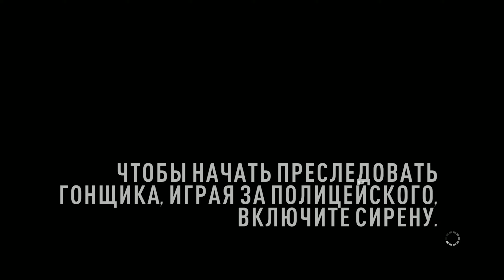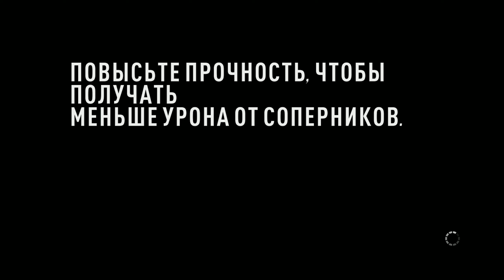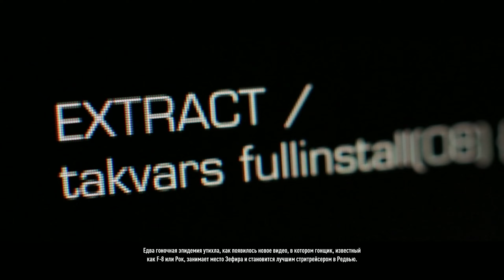ФИНАЛ ЗА КОПА: РАЗВЯЗКА! - Прохождение NFS: RIVALS! | 27 СЕРИЯ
Прохождение NFS Rivals на Русском!